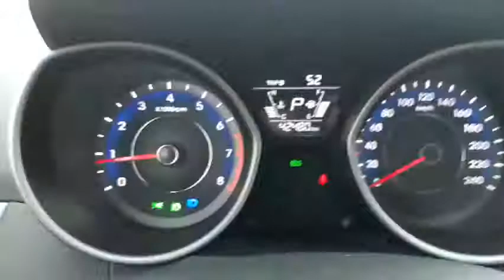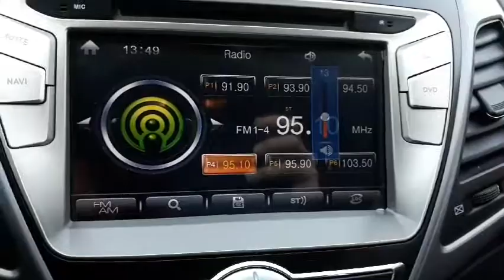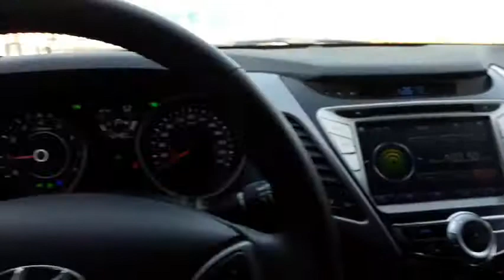SN190148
Vehicle exporter
Skype: trustkorea01
Trust Korea Company limited
Japanesevehicles.com